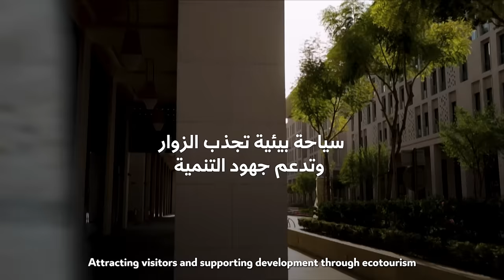Qatar’s Green Development - التنمية الخضراء في قطر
تمضي دولة قطر بخطى واثقة في مسيرتها نحو تحقيق التنمية الاقتصادية، من خلال الاستثمارات والمشاريع والمبادرات الفاعلة التي تراعي الاستدامة، تجسيداً لرؤية قطر الوطنية 2030، والتزاماً بحماية البيئة، من أجل مستقبل أخضر للأجيال القادمة.

The State of Qatar is steadily advancing its economic development in alignment with its National Vision 2030. Through strategic, sustainability-focused investments and initiatives, the nation demonstrates its commitment to environmental preservation while securing a prosperous, green legacy for future generations.